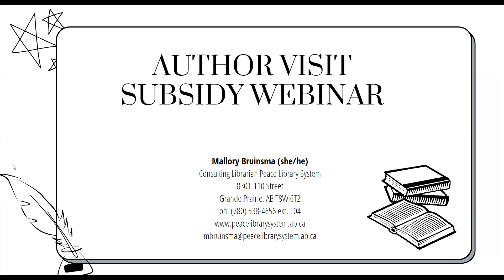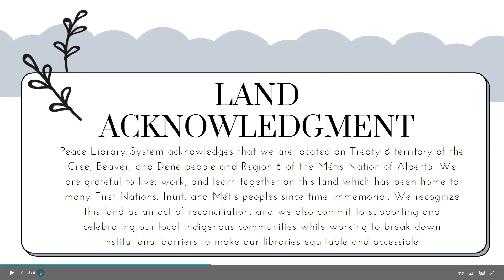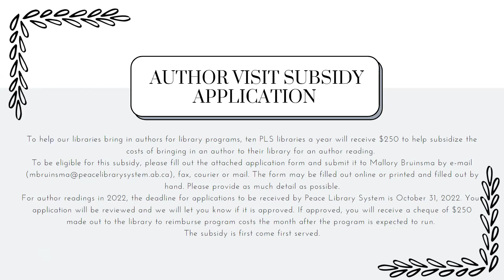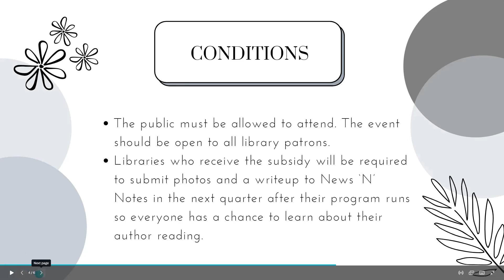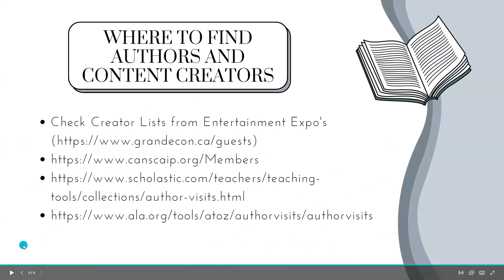Author Subsidy Webinar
To help our libraries bring in authors for library programs, Peace Library System offers $250 subsidies to assist with the costs of an author reading at their library, including virtual visits. In this information session we will cover information about the subsidy, how to apply, how the money has been used in the past, and suggestions on how to make use of it this year. Both sessions will be the same so please select the session that works best for you.

Presented by Mallory Bruinsma - Consultant Librarian